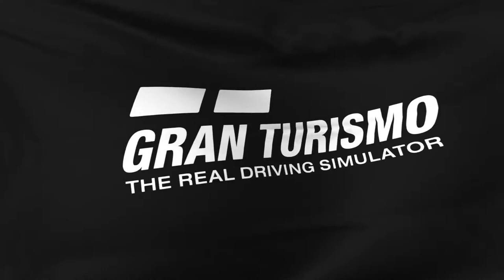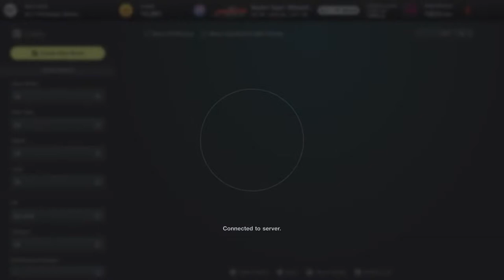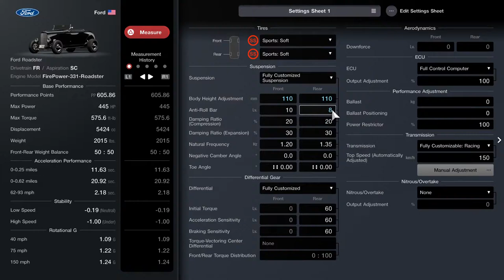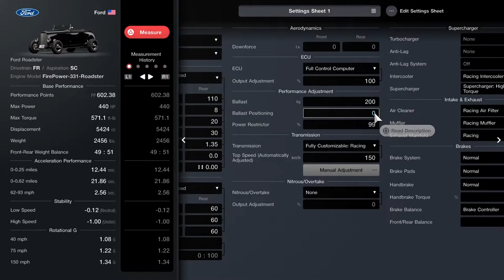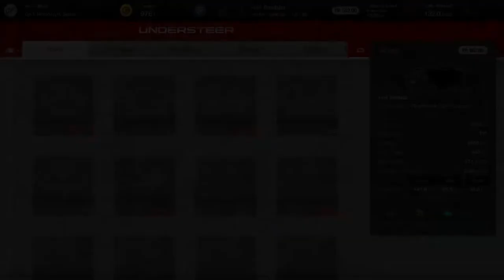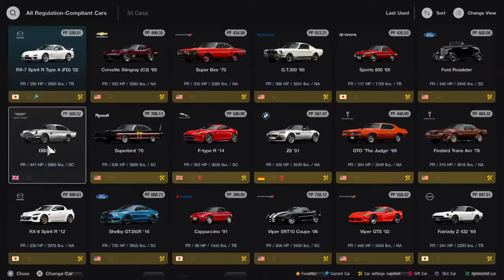Broadcasting a race On Gran Turismo